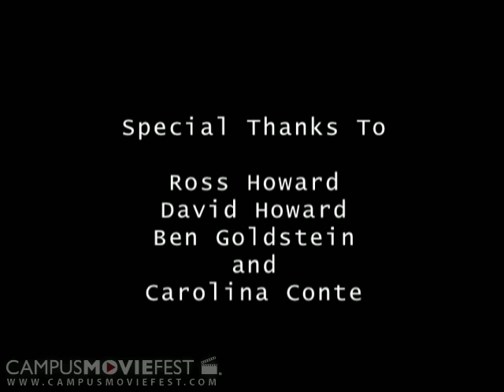Choices (JU 2010)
Created @ Jacksonville University in 2010 as part of Campus MovieFest, the world's largest student film festival.